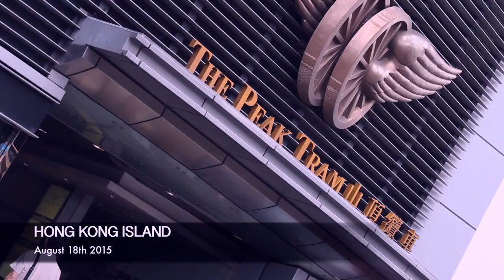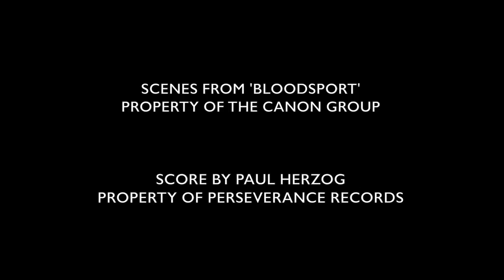On Victoria Peak: A Tribute to 'Bloodsport' (2015)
Van Damme die-hard fan Max Repossi hosts this featurette,
in which Victoria Peak (Hong Kong) is remembered as the location of Jean-Claude Van Damme's popular splits scene from the movie 'Bloodsport'.

Scenes from 'Bloodsport' are property of THE CANON GROUP and rights to the score by Paul Herzog are owned PERSEVERANCE RECORDS.

Footage and editing provided by Dario Pastore.